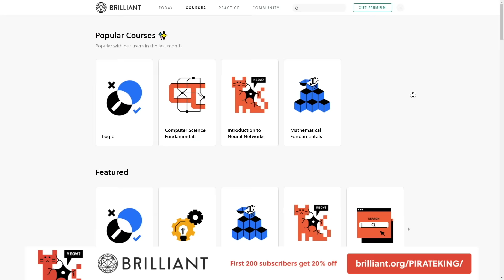i'm quitting Microsoft (ft. the great resignation)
☠️ I'm quitting Microsoft! What's next!? 🤔

PIRATE KING | Software Engineer | Entertainment | Tech Life | Industry Mentor | Career Advice | SWE Consultation
🏴‍☠️ Fun, educational, informative, yet entertaining content on a Software Engineer's life
🏴‍☠️ Tips and tricks on how to land a successful career in tech

Welcome to PIRATE KING. I'm a Software Engineer at Microsoft, an ex-Software Engineer at Amazon and ebay. Apart from my full-time job, I also provide career advice and mentorship to prospective Software Engineers. Here, we talk about tips and tricks on how to land a successful career in tech.

PIRATE KING
Software Engineer + Content Creator + Entertainer + Industry Mentor in TECH